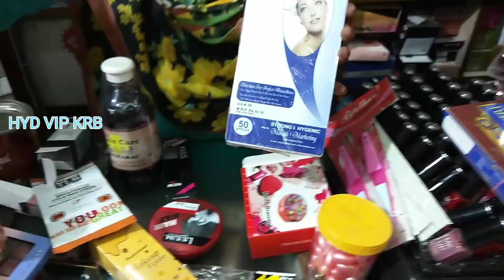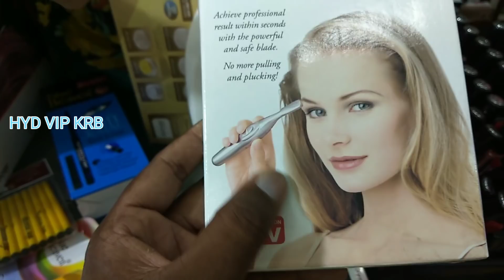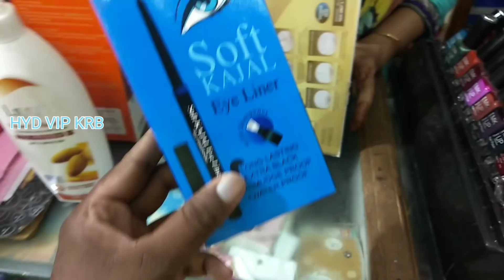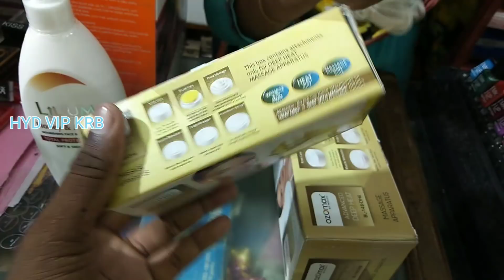All beauty product wholesale market in Hyderabad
Nameste vip's..

Here is the best collection of all Beauty products.

Available items:
Lipsticks, eyeliners, Kajal's, maskaras, make up sets, lipliners, skin care products, skin whitening products, all Beauty products available here...

SHOP NAME: PRAVEEN NOVELTIES

ADDRESS:
15-8-513/6, Aziz Plaza, Feelkhana, Begum Bazar, Hyd.
500012

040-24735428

Jai Hind